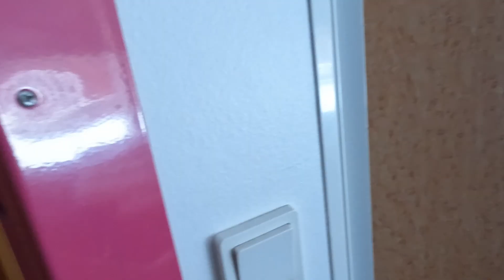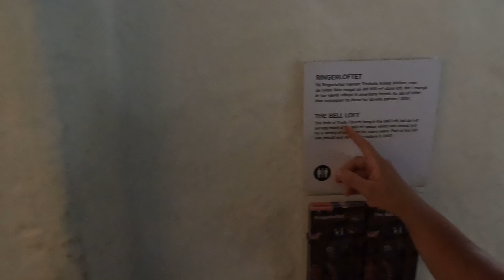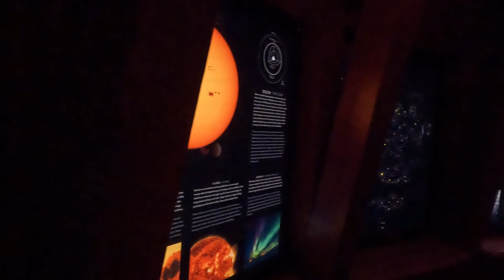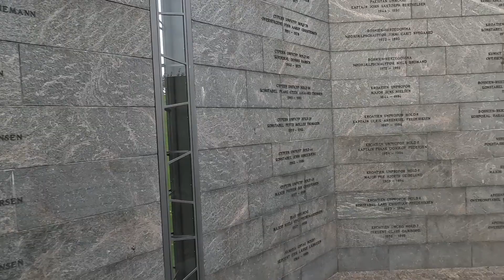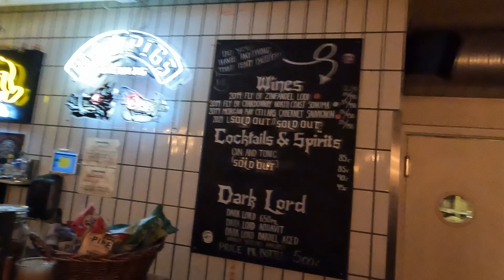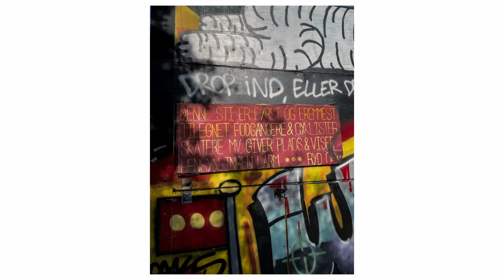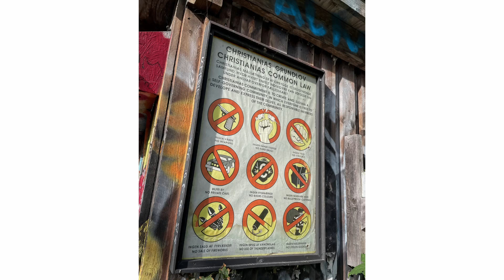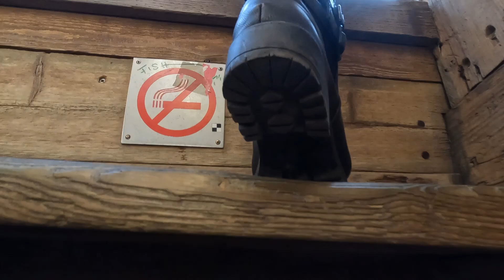Copenhaguen: Descobrindo o Encanto da Pequena Sereia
Veja como foi a nossa visita à Copenhagen, capital da Diamarca a cidade com o título de Capital Mundial da Arquitetura.

- Gostou do Video? Gostaria de Apoiar nosso Canal?

- Produtos ::: Andrezza Gomes Sweets :::

Curso Ovos de Páscoa de Colher.

- Abra agora a sua conta na NOMAD usando meu código de convidado   LPXM3C4T87   e ganhe até US$ 20 de cashback na primeira conversão de reais para dólares pelo app.

Segue abaixo algumas dicas de Livros sobre Viagem.

Muito obrigado!

Marcelo e Andrezza.